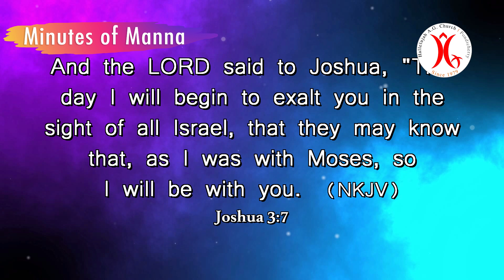08.12.2022 || God who exalts || Minutes of Manna